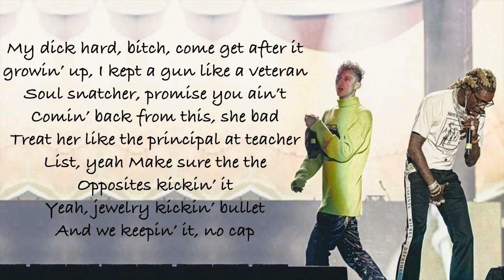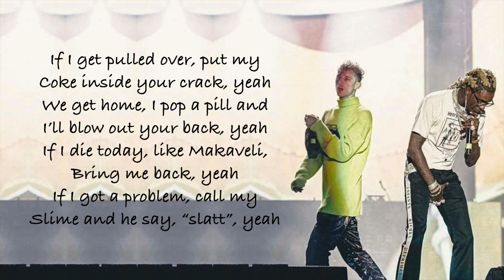Young Thug Feat. Machine Gun Kelly - Ecstasy Lyrics